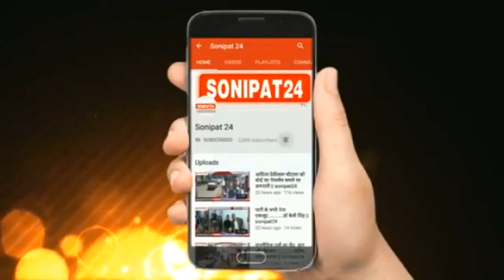रेलवे ओवरब्रिज के रिपेयरिंग का काम जल्द पूरा करने के आदेश || Sonipat24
सोनीपत गोहना रेलवे ओवरब्रिज की रिपेयरिंग का कार्य शुरू

बारिश के दौरान धंस गई थी रेलवे ओवरब्रिज के सड़क

सोनीपत एसपी और डीसी ने किया शहर का दौरा

रेलवे ओवरब्रिज का रिपेयरिंग का काम जल्द पूरा करने के आदेश

 बारिश के बाद सोनीपत गोहाना रेलवे ओवरब्रिज की सड़क धंस गई थी। जिसके बाद सड़क को ठीक कर दिया गया था,लेकिन सड़क एक रात की बारिश भी सहन नहीं कर पाई और दोबारा फिर ओवर ब्रिज की सड़क धंस गई थी। अब बारिश रुकने के बाद ओवर ब्रिज को रिपेयरिंग का कार्य दोबारा शुरू करवा दिया गया है।ओवर ब्रिज की 200 मीटर एरिया में खुदाई के बाद रिपेयरिंग का कार्य करवाया जा रहा है वही सोनीपत एसपी ओर डीसी ने सोनीपत शहर का दौरा कर हालात का जायजा लिया है।